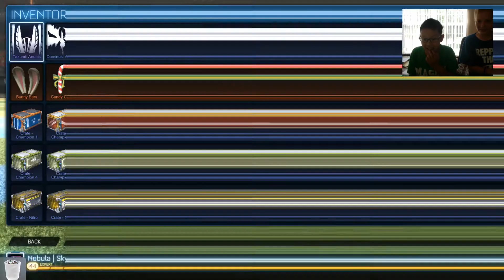THE BEST 3 CRATES I HAVE EVER OPENED (6 crate opening)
I SERIOUSLY DONT UNDERSTAND